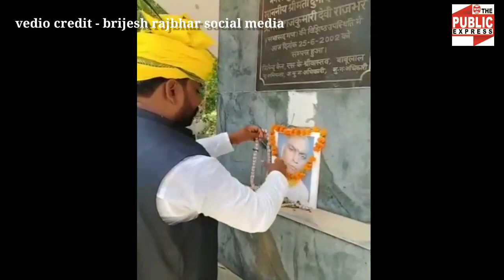Op Rajbhar के nda में जाने से नाराज सहयोगियों ने दी श्रद्धांजलि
OP Rajbhar Viral News, OP Rajbhar News, OP Rajbhar Funny Video, OP Rajbhar Protest, Varanasi Viral Video, SBSP, Brijesh Rajbhar, Brijesh Rajbhar Viral Video